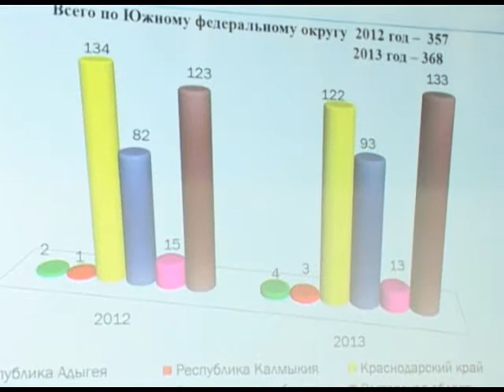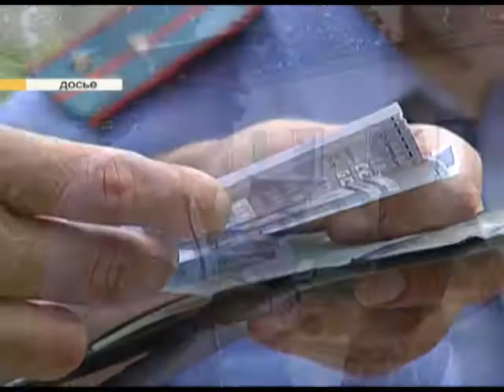В Сочи прошло совещание по мигрантам с зам генпрокурора страны Новости 24 Эфкате Сочи